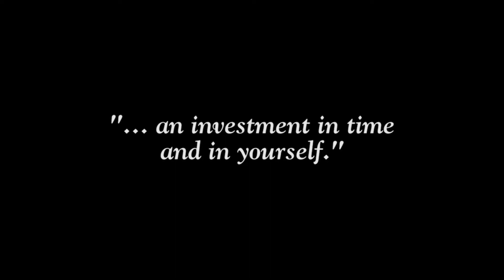Stetson Law Live - The LL.M. in Elder Law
Your hosts Assistant Dean Laura Zuppo and Professor Bobbi Flowers talk about the LL.M. degree in elder law offered by Stetson Law with special guest Debra Dandar, a 2009 graduate of the LL.M. program.